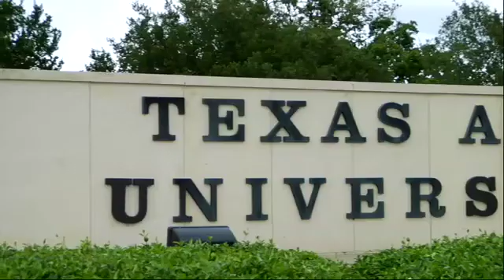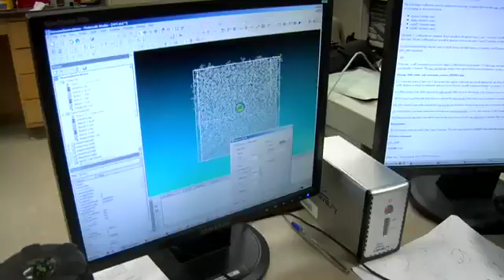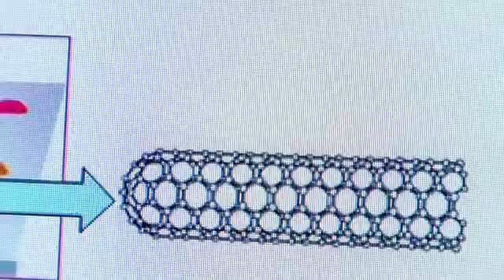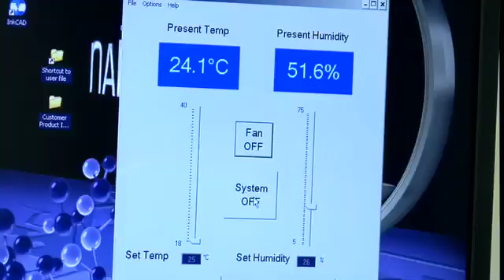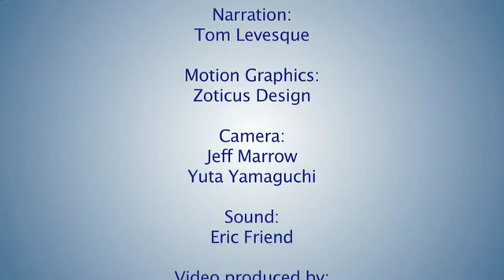NanoInk - Texas A&M Interview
Interview on use and applications of DPN technology.